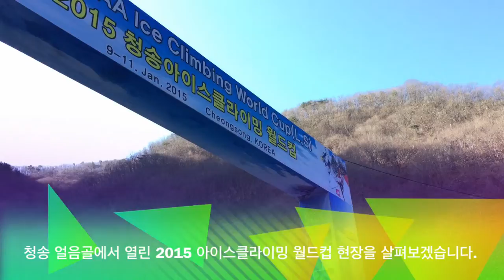2015 청송아이스클라이밍 월드컵 현장 스케치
2015년 1월 9일 부터 1월 11일까지 열렸던

2015 청송아이스클라이밍 월드컵 대회에 중계를 맏은

마운틴TV의 자체 행사이벤트 사은품 지원차

탤론(TALON)이 청송 얼음골을 다녀왔습니다.

청송 아이스클라이밍 월드컵 대회장의

이모저모의 풍경을 담아와 영상으로 꾸며보았습니다.

영상에 등장하는 제품 소개